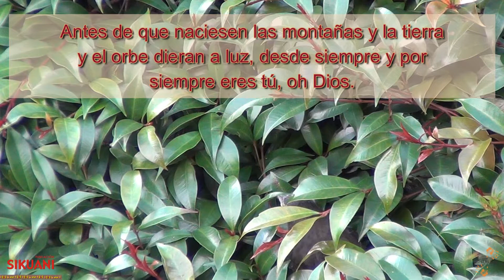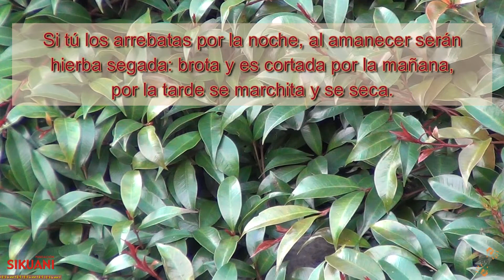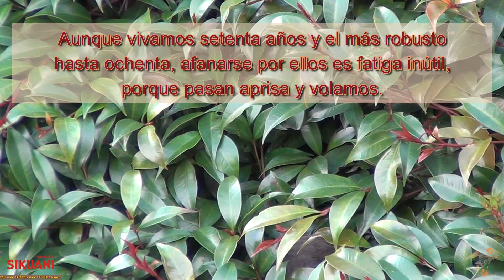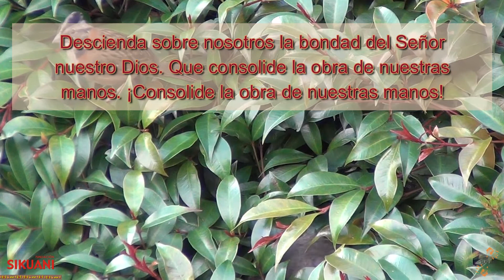Salmo 90 (89) (sin voz)